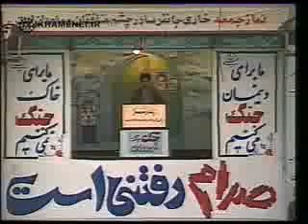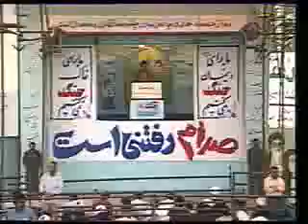خطبه‌های نماز جمعه تهران 5 - namaz jome haye ghadimi va tafavote anha ba emrooz